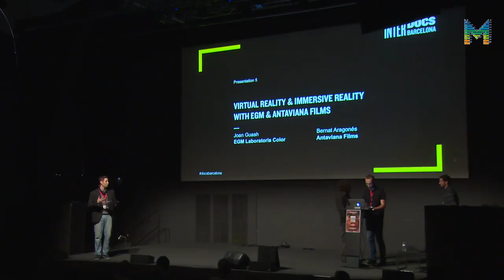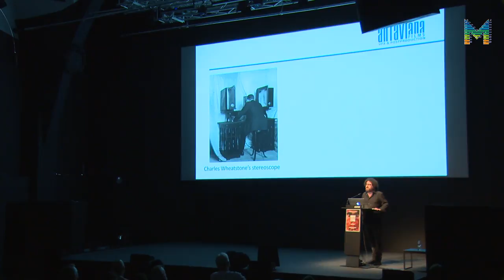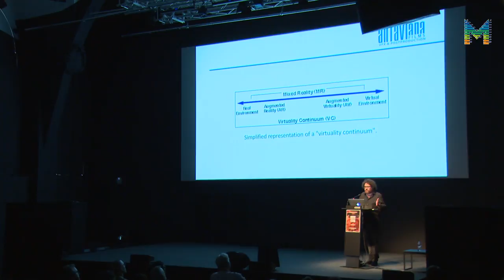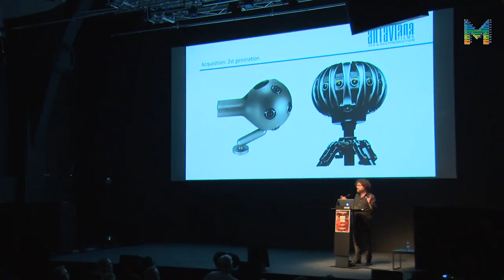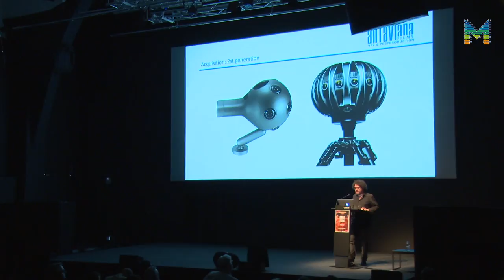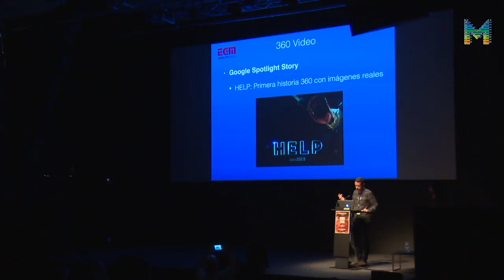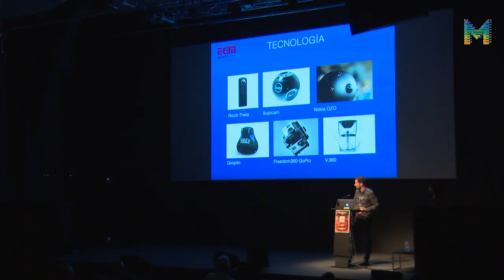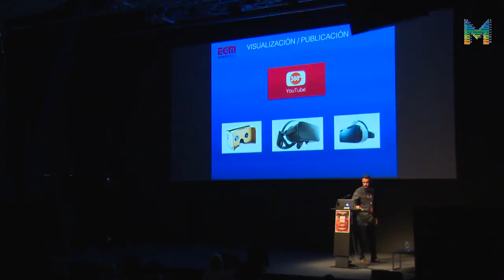InterDocsBarcelona: Realitat Virtual i Realitat Immersiva (ESP)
Presentació: Realitat Virtual i Realitat Immersiva, a càrrec de Joan Guasch (EGM Lab. Colors) i Bernat Aragonés (Antaviana Films).

InterDocsBarcelona és un espai de trobada professional dedicat a la reflexió, comprensió, divulgació, creació, finançament i exhibició del documental interactiu. La conferència se centra en l’esfera internacional, amb ponències sobre la creació i la narració transmèdia i estudis de cas significatius.